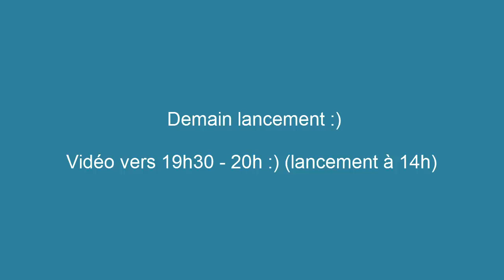[Annonce] Lancement du tournois Antivirus demain a 14h (vidéo vers 20h)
Lancement du comparatif demain à 14h ! :)